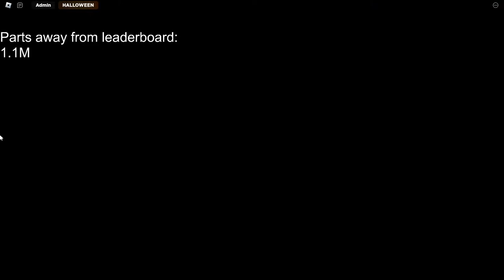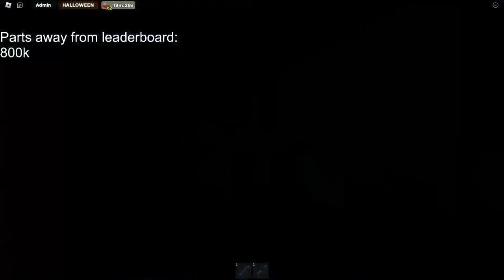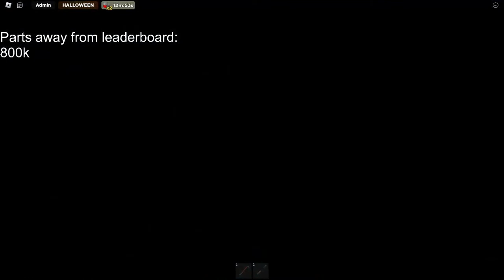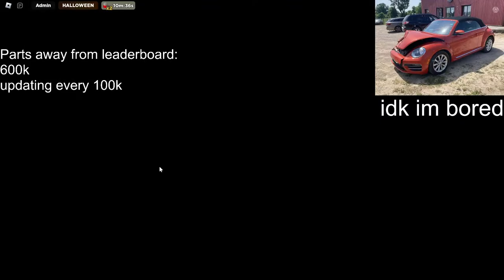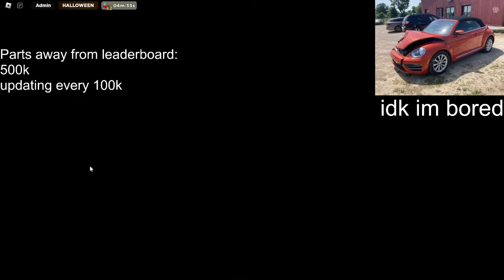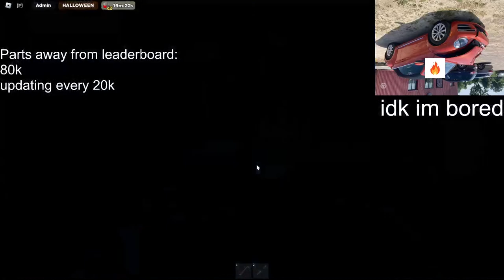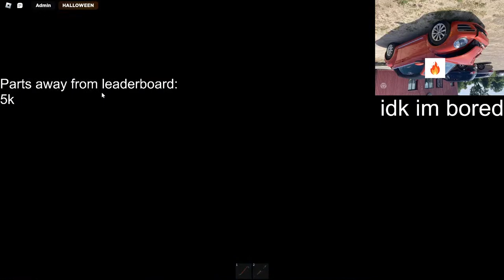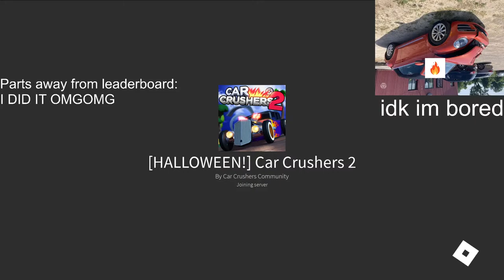The day I reached the leaderboard! Grinding for the leaderboard LIVE! Roblox Car Crushers 2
Not sure what to put here but all I know is that its going to be a long stream